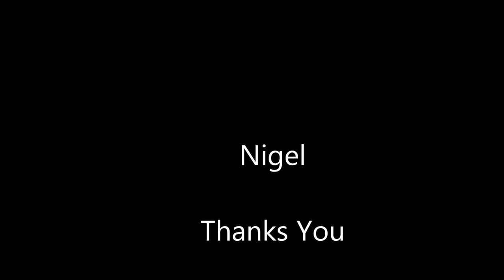GT 40s at Lime Rock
A GT 40 roadster in the pits and a coupe in the pits and on the track, with Richard Attwood at the wheel.